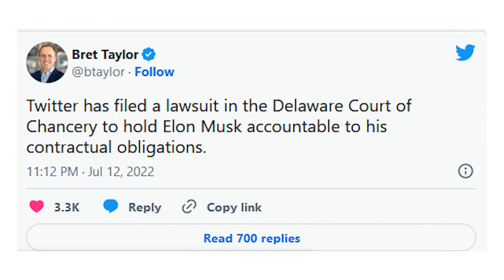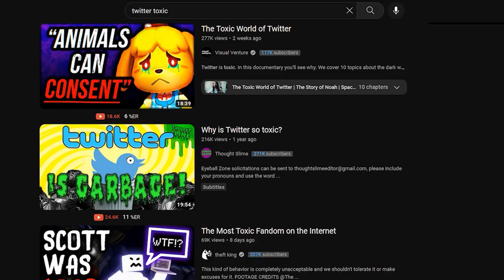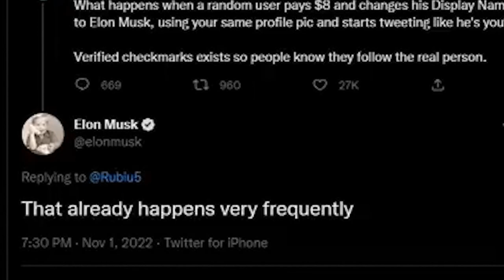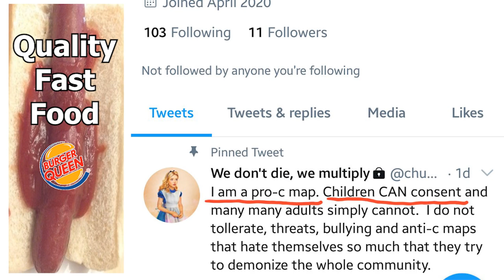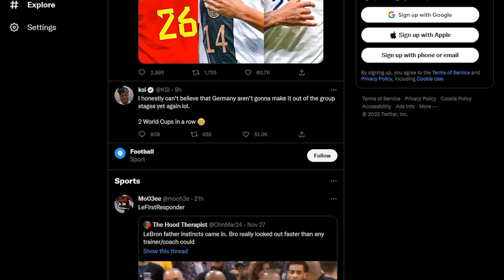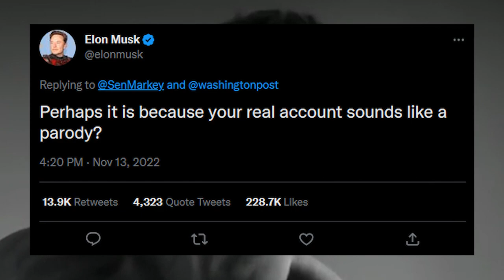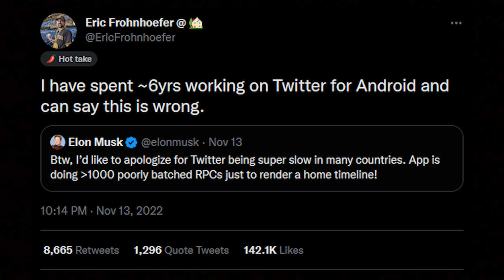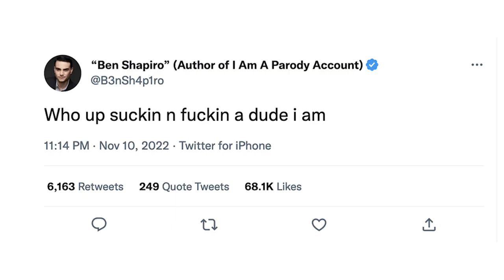The Absolute Chaos of Elon‘s Twitter Takeover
Elon Musk owns Twitter now and it´s been a mess. The Total/Absolute Chaos of Elon´s Twitter Takeover. The Entire Story of Elon´s Twitter Takeover. The Chaotic Story of Elon´s Twitter Takeover

For my sources, just enter the title of the Article i show in the video.

Cyberpunk Dark Synthwave - Nomad
Russian Dance - Tchaikovsky Nutcracker Suite
mario music cocunot mall
Sweet Feelings – Thbd
Georges Bizet - Les Toreadors from Carmen
We Shop Song
Peyruis - Dolce Vita